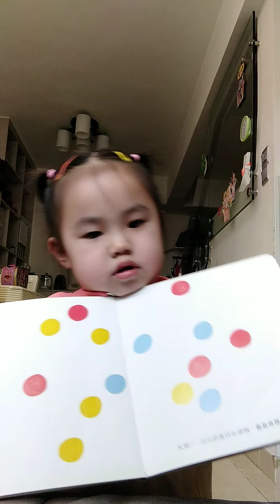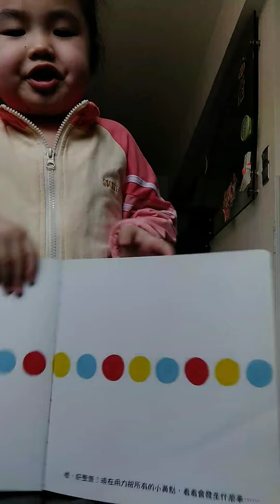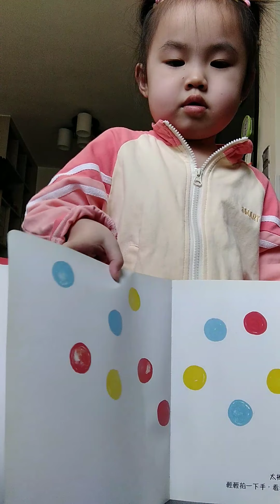The Box and The Book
She is showing one of her secret box (daw)